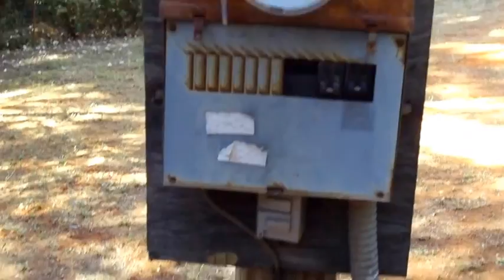Buckeye Place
Looks like I've finally found a home of my own.